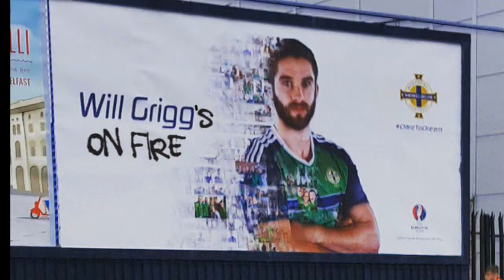WILL GRIGG'S ON FIRE... by BRFC Youth Academy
Coaches Jeff Brady and Ryan Gregg lead Banbridge Rangers youth teams on a chorus of Will Griggs on Fire at end of season Awards in the Bannville Hotel!